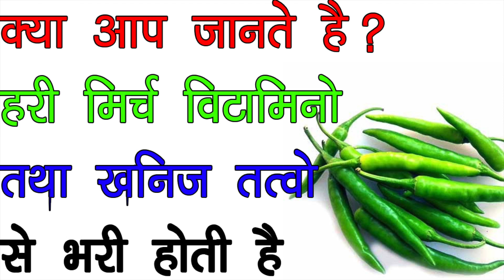क्या आप जानते है हरी मिर्च विटामिनो तथा खनिज तत्वो से भरी होती है | Green chilli source of Vitamins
क्या आप जानते है  हरी मिर्च विटामिनो तथा खनिज तत्वो से भरी होती है | Green chilli source of Vitamins and minerals

Namaskar,

Humare is Channel mein Sabhi Bimariyo k Ayurvedic Upchar Bataye Jatey hai.
Dhanyabad.